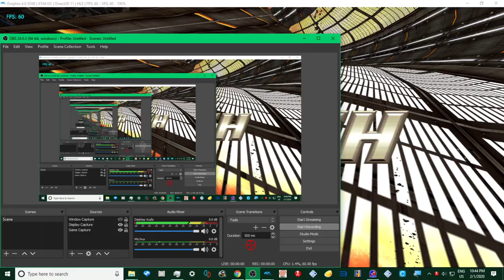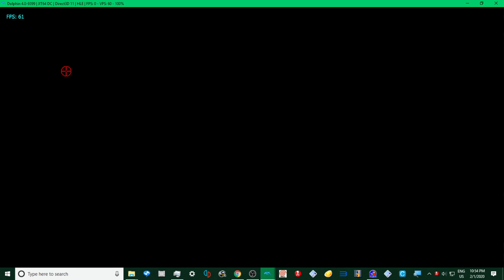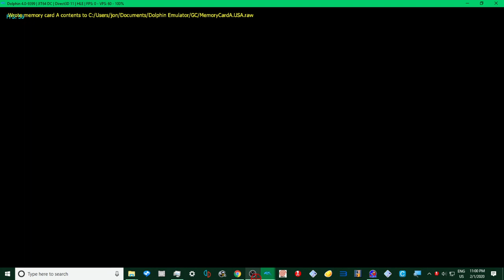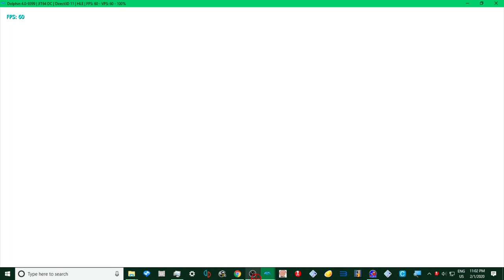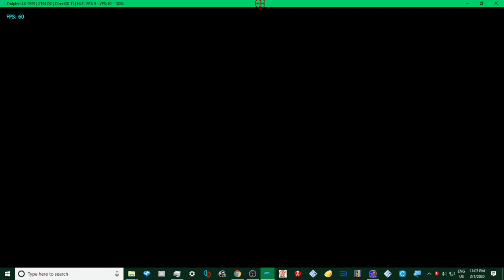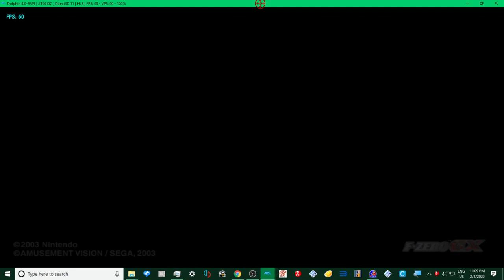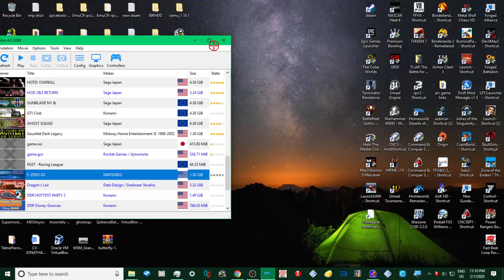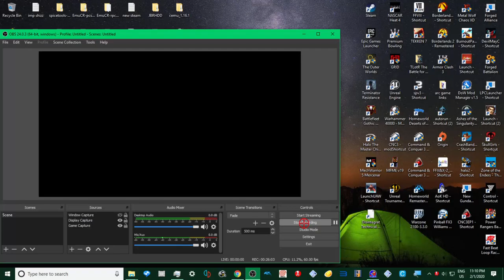FZERO GX -/ ALL AX CUP COURSES TAS TIME TRIAL 1080p 60fps UK ARCADES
all courses in one vid wow
4 the Gamers, .Now you can buy games, tech and more with this 10$ discount

paetrons :
LBERTO CHICRE ALCANTARA
Nicholas House
robert

roblox
memes
popular
viral
funny
kid
fortnight
battle royale
pugb
minecon
yogcast
ps4
e3
viral
fun
jon
10p play
Jackpot
Fruit Machine
slots
gamble
bet
stake
winning
losing
win
loser
popular
trending
viral
ali-a
ninja
fortnight
vanos
2019
funny
18+
casino
vegas
news